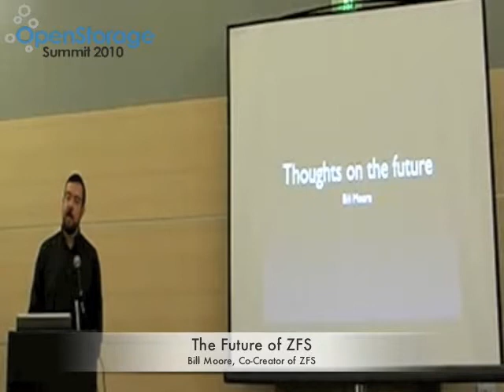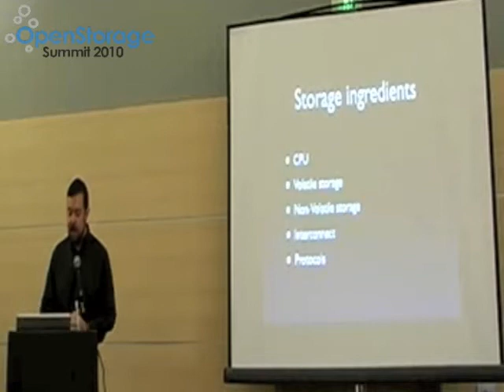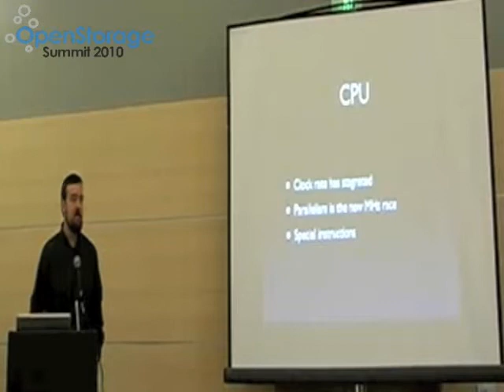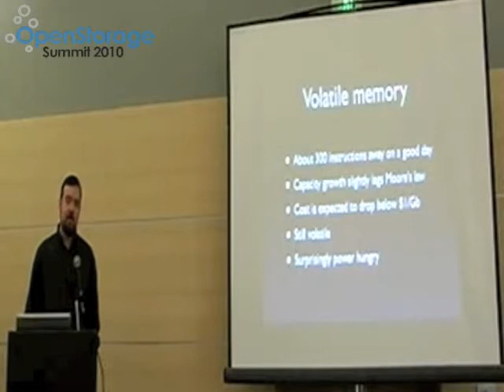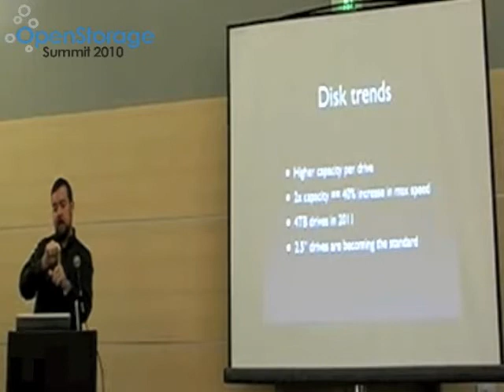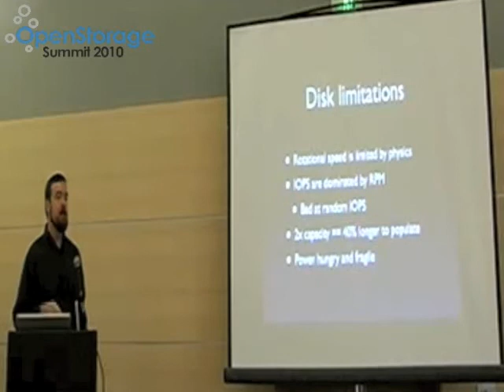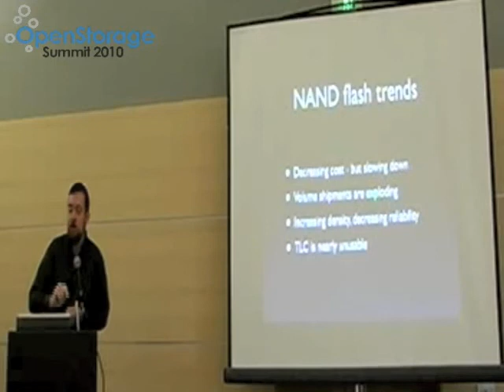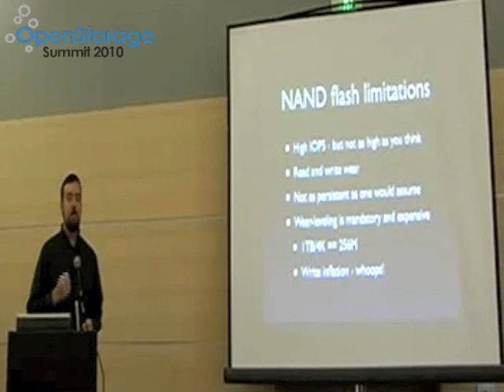Bill Moore - The Future of ZFS - PART 1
Bill Moore gives us a look into the future of ZFS and OpenStorage at OpenStorage Summit 2010!